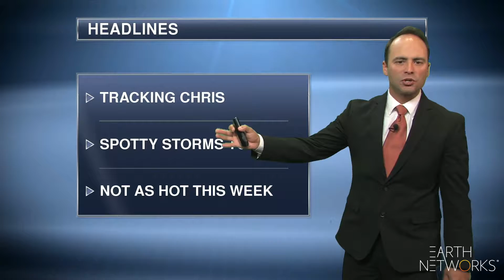northeast_regional_EN_1080_07092018